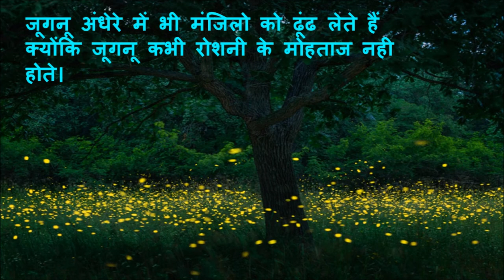hindi thought thought of the day Thought 071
Ehrling Special thanks to you and your team for sharing amazing music. Just because of your music my thoughts shining more.

Thanks a Thanks a lot to all of you for watching this video.

Our only goal is to "Make someone Happy". We don't just want to end up with videos, ideas and work. We really want to connect with people so that we can learn something from them, try to explain by thoughts about the happiness of life. We want to share our life experience. And also we would like to know about his/her life experience.

GEARS:
New One
Books to read
For photography